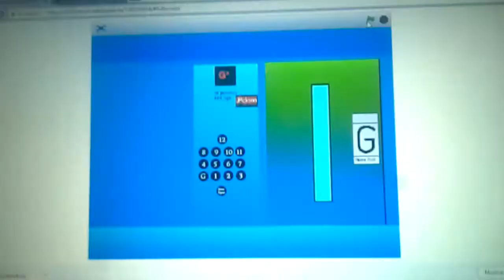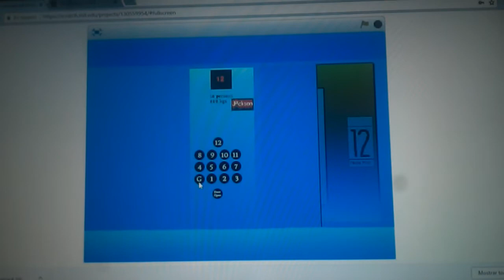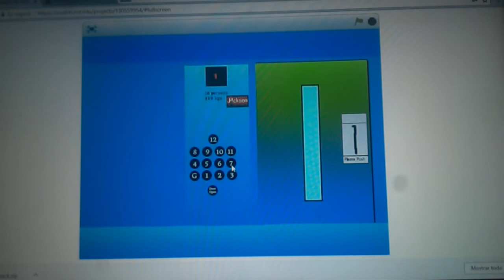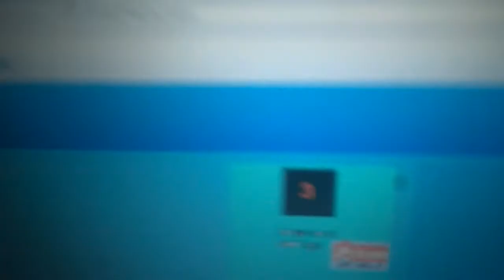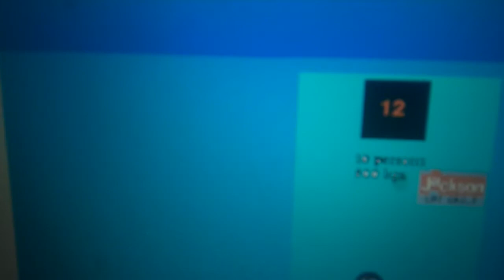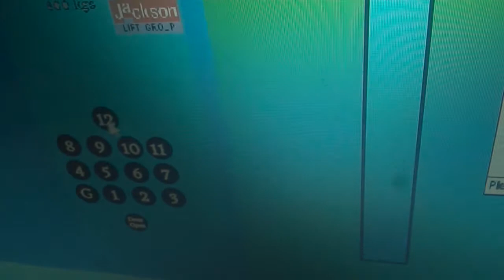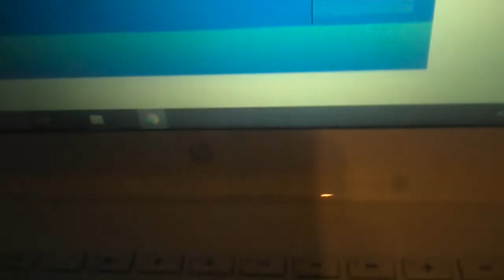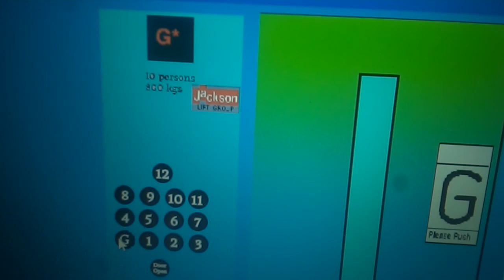Sabiem Lift... REPLACED WITH A JACKSON!!!!!!